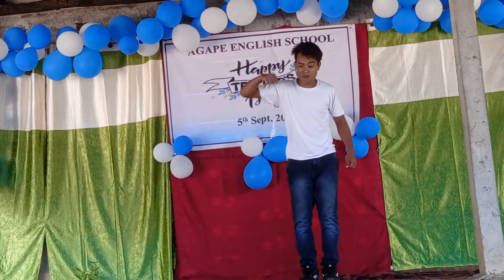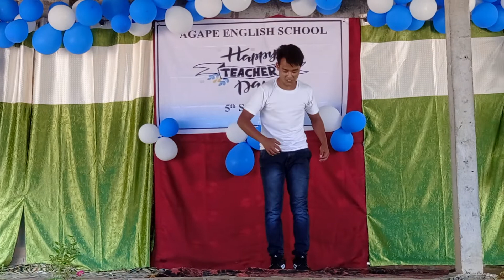September 21, 2022